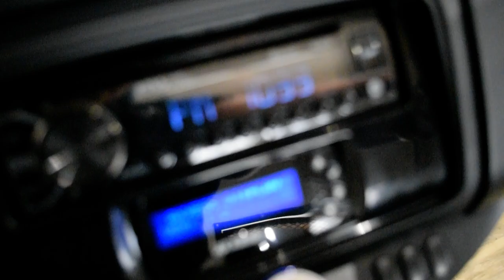2016 H-D Police Electra Glide | Used motorcycle for sale at Monster Powersports, Wauconda, IL